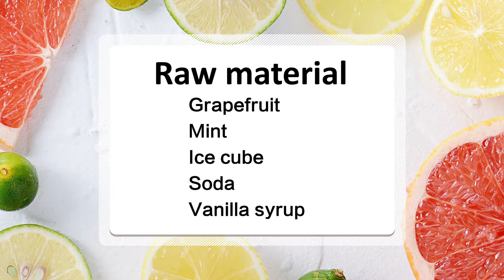Grapefruit iced black tea | Drinks recipes for summer in August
Today's protagonist is our grapefruit baby, the benefits of grapefruit baby can be quite a lot.

Grapefruit can be used to inhibit the growth of acne and whiten skin. It is especially suitable for white-collar women who face radiation from the computer every day and suffer from radiation damage and dim skin.

(So I think you might need a refrigerator water filter, if you want to see, please

Ingredients:
Grapefruit: 2
Mint
Ice cube: A whole cup
Soda: 1 can
Vanilla syrup: 50ml